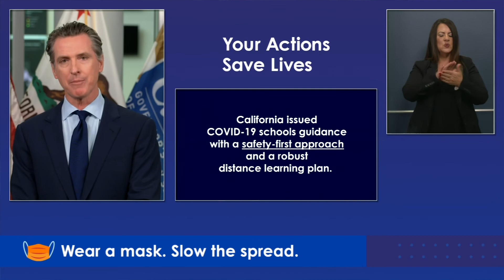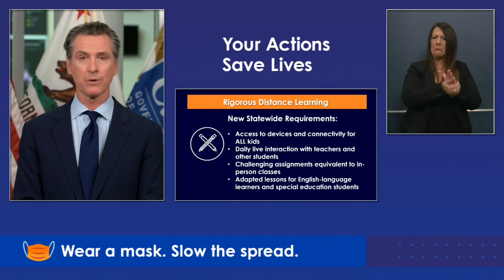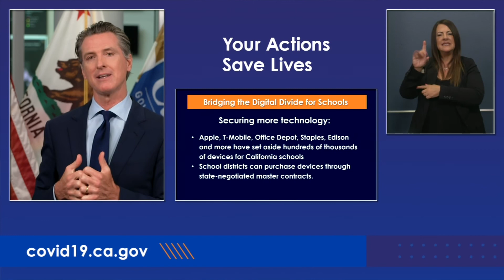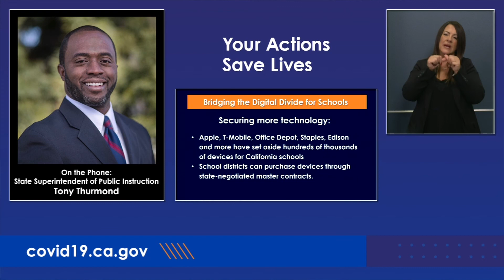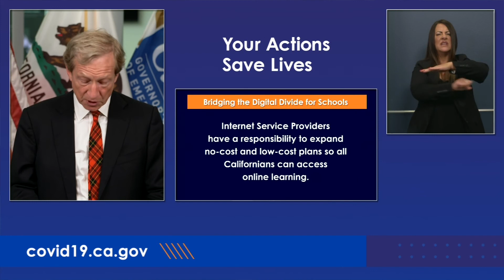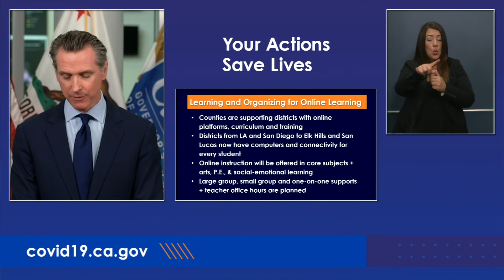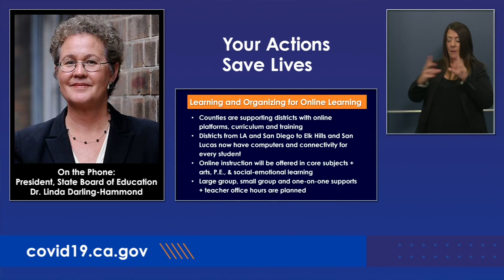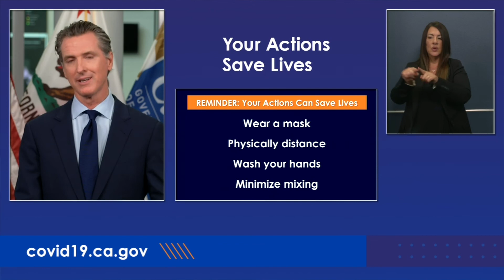Gov. Gavin Newsom updates on California's response to the COVID-19 pandemic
Gov. Gavin Newsom provides an update Friday on the state’s response to the COVID-19 pandemic.